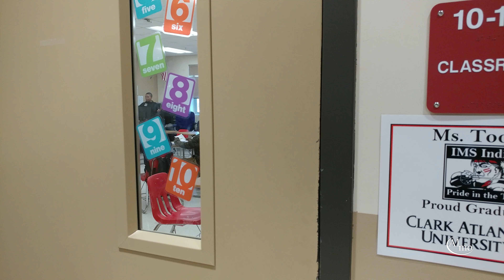LaTeeya Toombs- Immokalee Middle School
LaTeeya Toombs- Immokalee Middle School 2017-18 Teacher of Distinction.